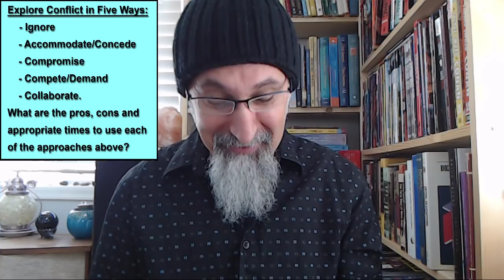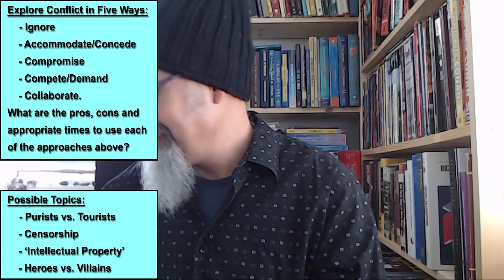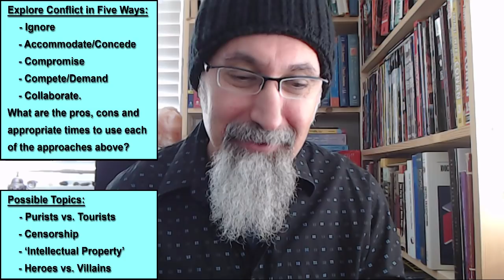Announcement: Next Four Twitch Live Streams: Comic Books, Food, Math, Backgammon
- Sunday, Mar 11, 10:00 AM - 12:00 PM PST: Let's Talk about Conflict in Comics and the Comic Book Industry

- Tuesday, Mar 13, 12:00 PM - 2:00 PM PST: Let's Go Back into the Kitchen and Make Some Kookoo (Kuku) and a Rice Dish

- Wednesday, Mar 14, 3:30 PM - 5:30 PM PST: Let's Do Some High School Math, Open Discussion

- Thursday, Mar 15, 2:00 PM - 4:00 PM PST: Let's Play Backgammon

Peace.

***Additional Articles***

Peace,

chycho